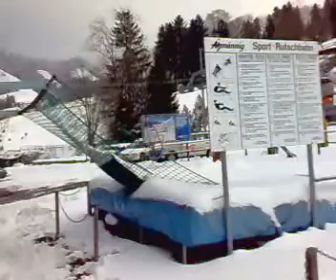switzerland ice skating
switzerland ice skating during my winter visit